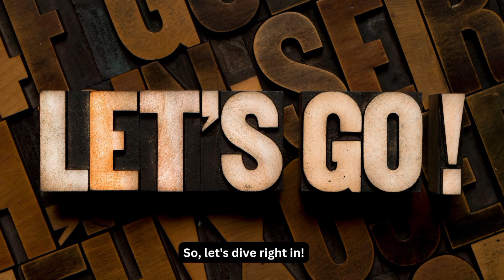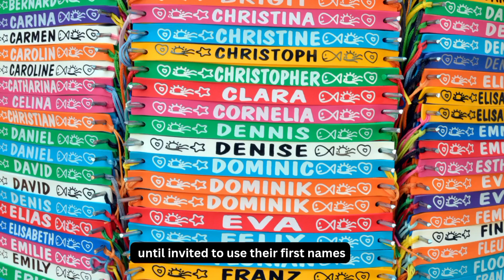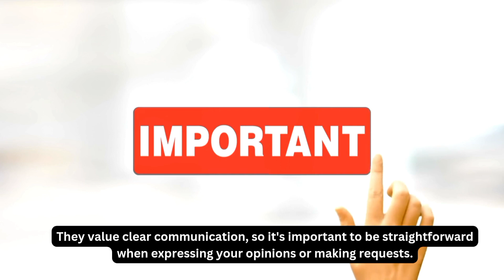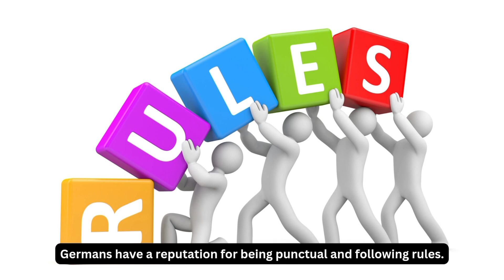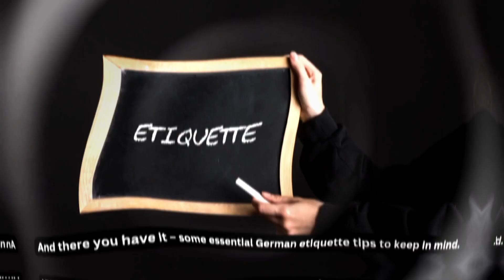German Etiquette For Travelers: Things to Keep in Mind When Traveling To Germany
🇩🇪✈️ Planning your dream trip to Germany? Before you immerse yourself in the land of enchanting castles and endless sausages, understanding the local etiquette is key to a genuine experience! Join us in "Germany's Etiquette: Things to Keep in Mind When Traveling To Germany," your essential guide to navigating German culture with grace, respect, and confidence!

What This Guide Covers:

Punctuality: Discover why the Germans value time and how 'being late' can be perceived.
Greetings: Learn the proper way to greet and address locals, from a friendly "Hallo" to the formal "Sie."
Dining Manners: Master the dining etiquette, table manners, and the art of "Prost!" with your beer.
Public Behavior: Get insightful tips on conduct in public spaces, respecting order, and privacy.
Cultural Nuances: Uncover less obvious cultural subtleties that can make all the difference in your interactions.
Why This Etiquette Guide?
Navigating a new country's social norms can be a minefield, but when it comes to Germany, it's all about respect and understanding. This isn't just a travel guide; it's your gateway to connecting deeply with the German way of life and ensuring your experiences are enriched and respectful.

Embark on Your German Adventure:
From the bustling streets of Berlin to the peaceful villages of Bavaria, etiquette is your invisible key to the hearts of the locals. This video will not only prepare you for a faux pas-free journey but also deepen your appreciation for Germany's cultural intricacies.

🔔 Ready for the Journey?